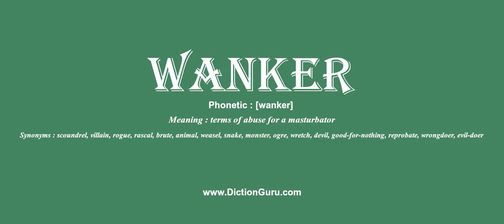wanker: Pronounce wanker with Phonetic, Synonyms and Examples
This video shows how to pronounce wanker, wanker meaning, wanker definition, wanker phonetic, wanker synonym and wanker example

wanker Definition : terms of abuse for a masturbator
wanker Phonetic : [wanker]
wanker Synonyms : scoundrel, villain, rogue, rascal, brute, animal, weasel, snake, monster, ogre, wretch, devil, good-for-nothing, reprobate, wrongdoer, evil-doer